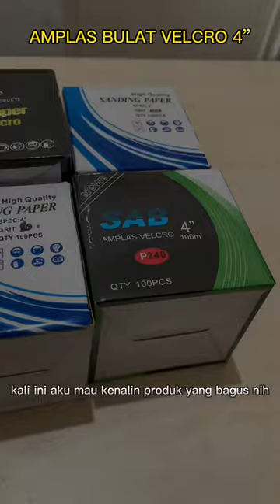Amplas bulat velcro 4”